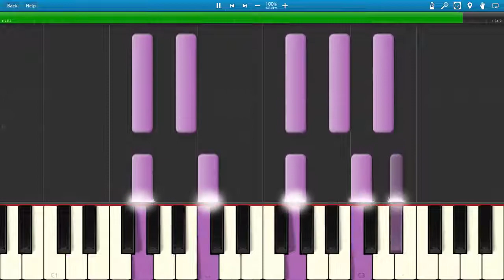Pipe Organ piece in G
I composed a piece for pipe organ.

~Ximares